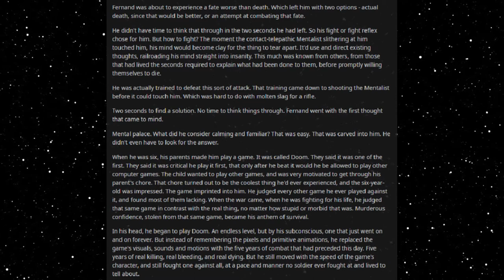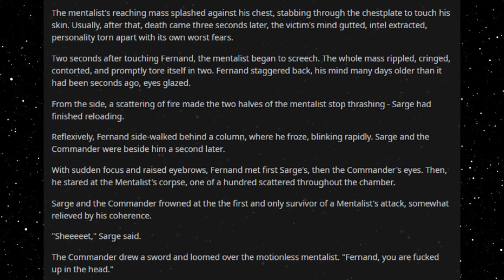Best HFY Reddit Stories: DOOM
A messed up mind...

An original story written, and granted permission to narrate by u/OperationTechnician

Current Patreons:
Roger Dial
J. Howard
Samuel king
Nathan Riek
Mezec
Nikolous Rice
Jeffery Needham
Dwavenminer
Daddy Jesus
Green Blaster07
Warutteri
Nick Hatley
John Etgar
Luis Medina
Adam Drawdy
James Erb
Evan Summers
pedro batista cepeda
Daniel Gartin
Jeromy Carmickle
Jeffrey hedlund
RUBEN
Tanner Ryan Jollet
Dan Chadwick
Dionysus
Jason Pearson
Wolflet
John J Riggan
Joel Nikula
Daq Britton
Erick Jaquez
Elitedrone
Weston Simmons
Mario Colon
Stephen Dower
Jonas GrundstrÃ¶m
Joey Bates
Brennan Robertson
michael lee
laurine manigat
Elim Tevir
Alexander Michael Fraser
Micky
Thee_ Number_Six
Raymond Demara
Christopher Heredia
Maze Zy
David Arva
Logan Herron
John Weaver
Malovich
Silvan Fricker
Mr. Karlsson
Manuel Garcia Soto
Jonathon Chasteler
KazuniTheAvali
Cloodden
genomephilanthropist
boone stover
Dustin Tijerina
Thobias Ã¥man
Nicholas Johnson
C Fern
TheBadassForunnerElite
oliver Pettersson
John Arians
eistee9683 .
SCP-49730
Jeff Kaiser
Alex Corl
Jess Hobart
Purple Magi
Matthew
william
Mr. NoNameA2601
Vengrov
Andre Tolmich
Dexxuleed
Ross Warden
Jason
Blighty
saber154
Cameron
Felipe Agudelo
juan ruvalcaba
Davin Smith
chaoticPopo
Possibly Here For Plot
Sapient_table
Vanopolis
Trey Hull
MÄ«onikoi
chzoe warford
Andrid9
daniel john gerhart
Mr.Monical
Kimball Boyd
but span
Shaun Jacobs
Enterprise
Tradainian
Quakes
Peter Crane
daniel mayo
Adrian IwaÅ„ski
Joshua brown
Dopamine Coma
Carl
Rusty Shackleford
Logan Jacobsen
Tech Priest Toaster
Thirteenth Angel
James Gregory
OyBoy413
Drakos
chaosdays
john
Yahsho Jinn
Chris Hogg
JordKriger
Nathaniel Krauss
Namel909
Devara Saira
Sturlaugur Arnar Kristinsson
Michael Morse
Nick Devor
Mitchell Taylor
PATRICK JAN JOSUA DAVIDSEN
Imp erishable
dioriteigneous
NightVision
Nathan west
matthew baker
Danger N00dle
DragenDragoon
Corbin Mcneill
nick davie
OTTO DBS Gaming
Danial Zujkowski
Dalmenuis
Tyler Bremer
eyes downfield
king vice
Barrage balloon
Roy Nicolaysen
Merlin Morgan
DebautcheryDecanter
julekule
Dragonking
Jonathan Torrez
Riokan
Juliano De Luca
Brice Abbott
Arin Storm
Logan Kuhlman
CLOROX D VIKING
Wln424
Viridity one
ShadaePrajschet
jordan simmons
Joey
iamblt
some wierd guy
Chandler Riley
Thomas Panis
John Meek
turnip hunter
Jarrett Campos
shadow sword001
joshua stone
Jim Flint
koollman
Dank Matter
Alex Farmer